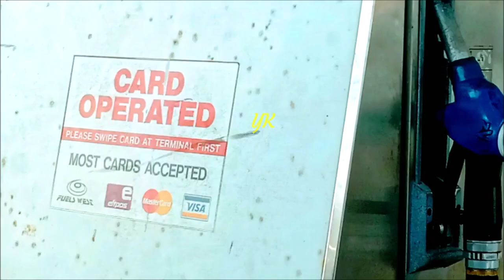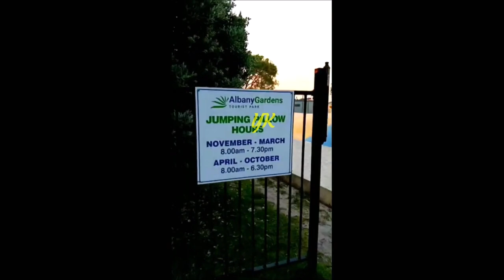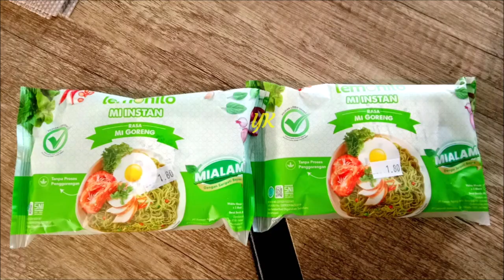you'll definitely feel at home staying here - Driving Back To Perth In The Rain roadtrip #020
you'll definitely feel at home staying here - Driving Back To Perth In The Rain
Anda pasti betah menginap disini juga saat dalam perjalanan pulang pun akan manikmati perjalanannya meskipun hujan!

drive in the rain
how to drive in the rain
suara hujan
asmr
beautiful blue skies and white clouds
amazing views